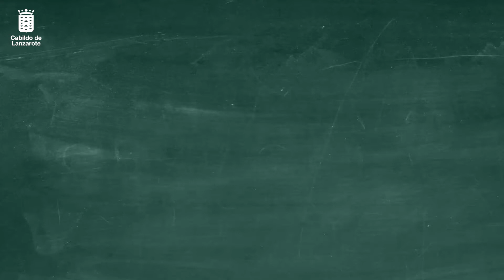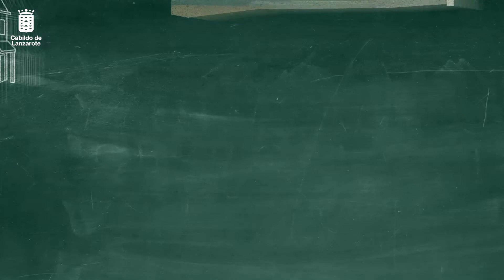Cabildo de Lanzarote: BECAS ESTUDIANTES 19/20